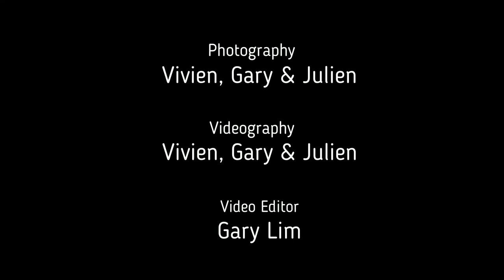Scuba Diving Courses - 25 27 May'18 - GS-Diving - Seaborne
Another enjoyable weekend well-spent on Seaborne with a full board of Open Water, Advanced Open Water, Rescue students and leisure divers! We did lots of awesome wreck dives at the Sarawak Maru Wreck in Nikoi Island and Codd Wreck at Batam. The night dive was awesome as usual with spotting of pufferfish, eels, cuttlefish, stingrays, flounders and more. The best reward? A sumptuous crab buffet which awaited everyone after the night dive! Yummy! Thank you guys for joining us last weekend. Hope you enjoyed our warm hospitality, sumptuous food and great company with like-minded divers! See you again soon! :)

Links for all courses

Link for leisure trip schedules